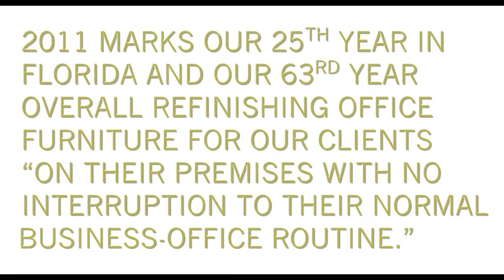WE ARE COLOR TECH ELECTROSTATIC AT METALPAINTER.COM" (no music)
PLEASE REMEMBER "METALPAINTER DOT COM" FOR ALL YOUR METAL REFINISHING SITUATIONS.
Color Tech Electrostatic Painting and Metal Refinishing
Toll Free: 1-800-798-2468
 William Wander, President

Every great metropolitan area deserves it's own unique electrostatic painting service their own "METALPAINTER.COM"
WE LOOK FORWARD TO WORKING THE PIEDMONT ATLANTIC MEGA REGION ALONG THE I-85 CORRIDOR; ATLANTA SURROUNDING CITIES AND SUBURBS INCLUDING: BUCKHEAD, SANDY SPRINGS, ROSWELL, JOHNS CREEK, ALPHARETTA, MARIETTA, SMYRNA, AND DUNWOODY, GEORGIA.  WE'VE NEVER BEEN TO SAVANNAH, GEORGIA AND CHARLESTON, SOUTH CAROLINA, BUT WOULD LIKE TO GO.